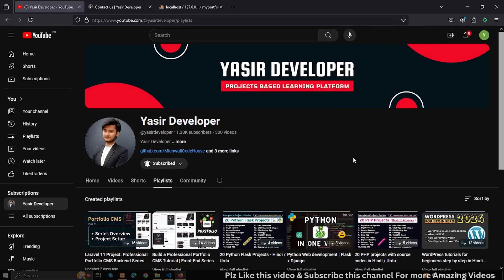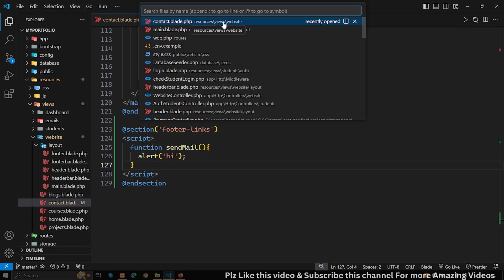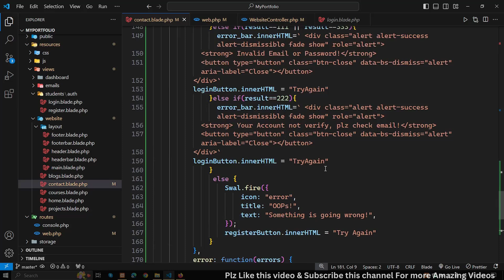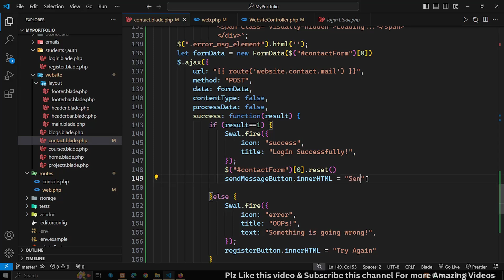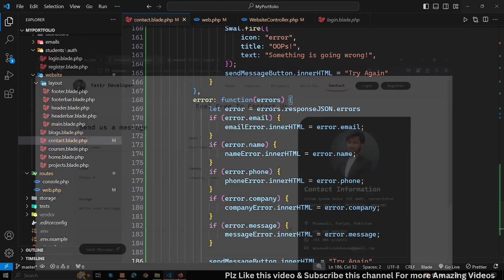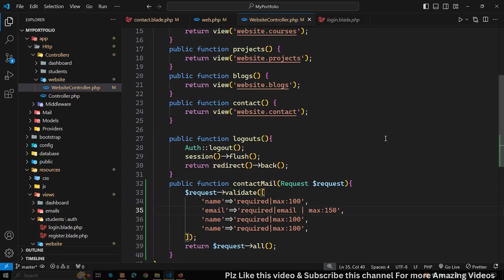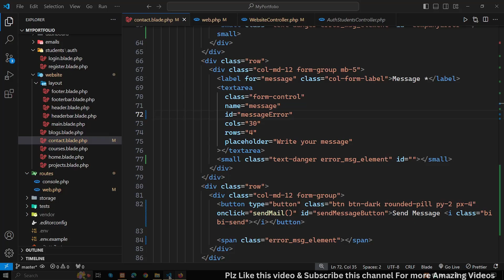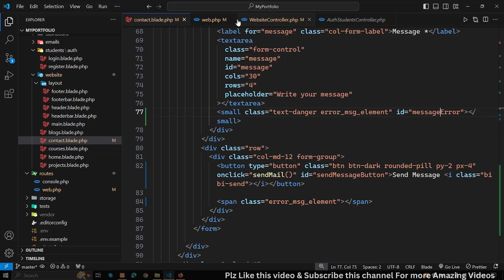Laravel 11 Project: Professional Portfolio CMS with Courses, Projects, & Blogs | Part 17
Laravel 11 Project: Professional Portfolio CMS Backend Series:

Unlock the potential of Laravel 11 by building a robust and professional Portfolio CMS that seamlessly integrates courses, projects, and blogs/articles. In this comprehensive tutorial, you'll learn how to set up a Laravel 11 project from scratch, design an intuitive dashboard, manage content, and create a fully functional portfolio site. Perfect for developers looking to enhance their skills or create a stunning portfolio to showcase their work.